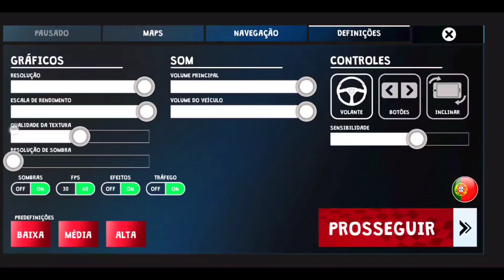🔵OLHA ESSE JOGO REALISTA!! HMS | HEAVY MACHINES SIMULATOR🔵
▬▬▬▬▬▬▬▬▬ஜ۩ஜ▬▬▬▬▬▬▬▬
▓▓▓▒▒▒░░░ NISSU GAMER ░░░▒▒▒▓▓▓

➠Eae seus félas trouxe um video desse game que tah top HMS kzzkksksk...

🔥: Nissu Gamer